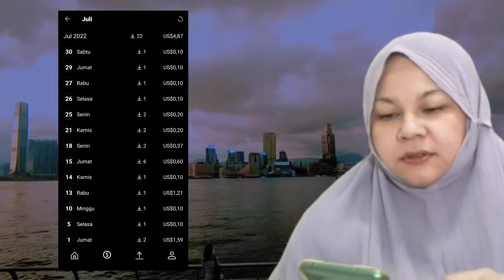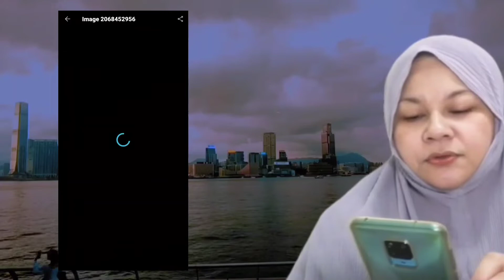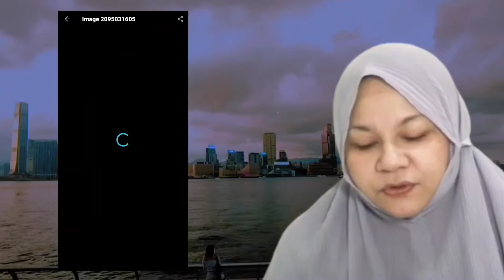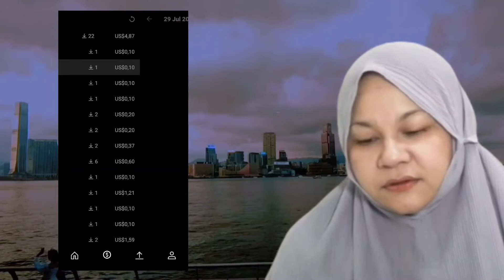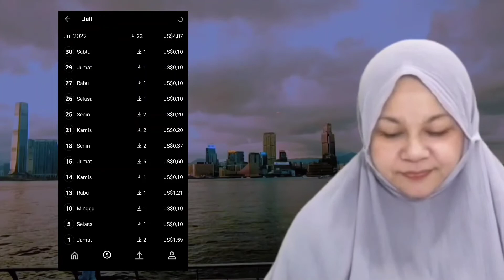REVIEW EARNINGS SHUTTERSTOCK ~ BULAN JULI 2022 by Hanna Yohanna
Saya jualan foto di Shutterstock, Istock, Adobestock dan Dreamstime hanya menggunakan handphone RedmiNote9pro dan Huawei y9 2019.